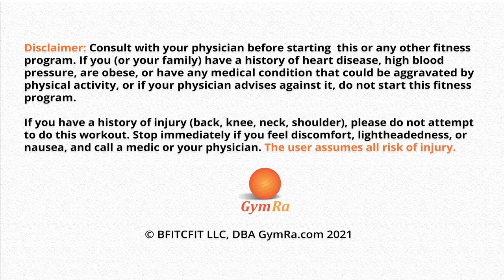40 min Resistance Training with Dumbbells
This total body resistance training routine is great for developing lean muscle and core strength while sculpting your entire body and burning fat. Use a pair of weights that allow you to perform the moves with good form, but are challenging enough for a good burn, particularly during the last two reps of each exercise.

365 workouts & stream over 500 videos on-the-go.